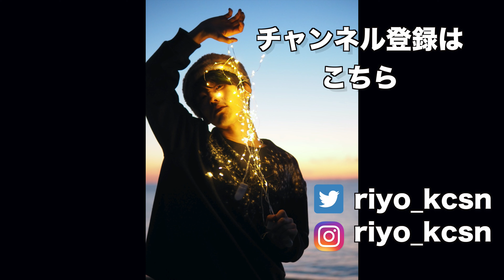現実はあなたの脳が作り出している！嫌なヤツを強制的に良い奴に変えてしまう方法をお教えします！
毎週金曜日２０時配信！
良いことも嫌なことも全てあなたの認識が作り出しているというお話です。

宇宙と調和し、愛に目覚めながら、現実という名の幻想をポジティブに楽しく生きる方法を解説して行きます！

love and space

【洗脳から目覚めていく風の時代の人類　ネガティブを手放す最強テク！高校世界史の教科書を読み返してみたら、、】

【人生が好転する前兆サイン！高次元からのメッセージを受け取る！！生まれてくる前に決まっている私たちの人生】

【riyo】
2011年ペルーのジャングルでシャーマンの儀礼に参加、アヤワスカを飲み精霊から地球の秘密を教わる。
音楽を通して、宇宙に広がる無限の愛を人々に伝ている。
バンド"Koochewsen(クウチュウセン）”のギターボーカル。